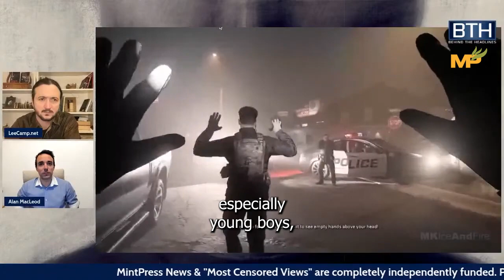Pentagon Pushes Video Game PsyOps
For years, the Pentagon has worked closely with Hollywood to push its propaganda, but MintPress Senior Staff Writer @alan.r.macleod says that in recent years the video game industry has become equally important, if not more, for military recruitment and narrative management.